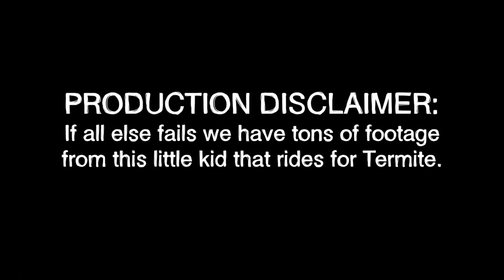50 Shades of Shit (Trailer)- A Moving Picture by Jolly Roger Skateboards and Guano Wheels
Check out our 50 episode long miniseries, 50 SHADES OF SHIT over